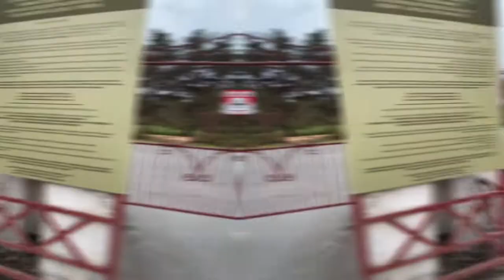LONGEST RUNNING TRACK IN BISHKEK I VLOG #40